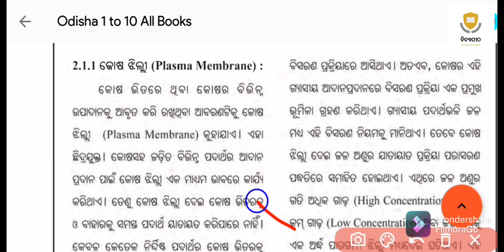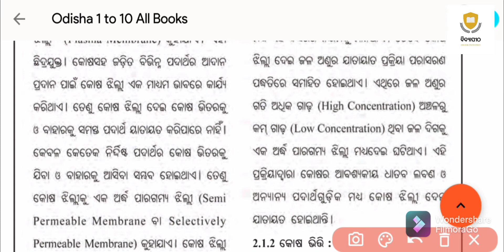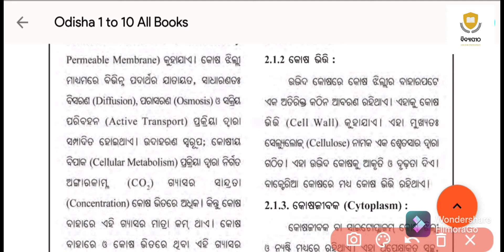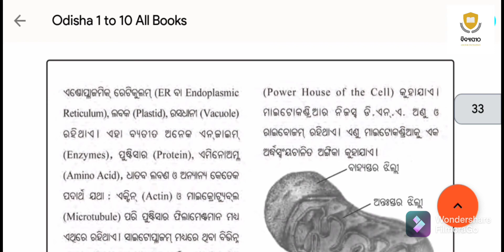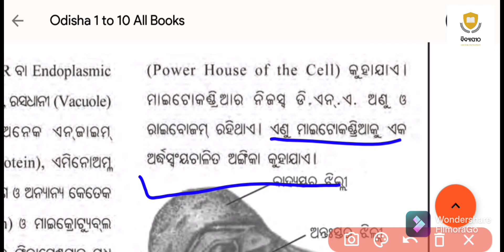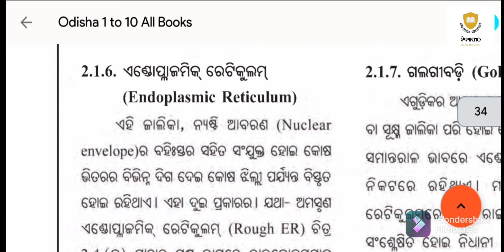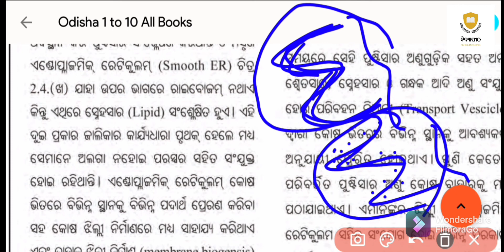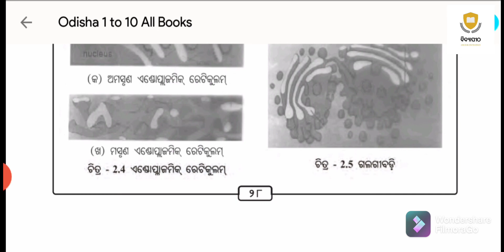9th Class Life Science Chapter 2 In Odia | ଜୀବକୋଷ ଓ ଏହାର ସଂଗଠନ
Queries solved
1.କୋଷଝିଲ୍ଲୀ କଣ
2.କୋଷଭିତ୍ତି କଣ
3.କୋଷଜୀବକ କଣ
4.ମାଇଟୋକଣ୍ଡ୍ରିଆ କଣ
5.ରସଧାନୀ କଣ
6.ଏଣ୍ଡୋପ୍ଲାଜମିକ୍ ରେଟିକୁଲମ୍

00:00 Intro
00:19 କୋଷଝିଲ୍ଲୀ କଣ
05:25 କୋଷଭିତ୍ତି କଣ
06:39 କୋଷଜୀବକ କଣ
08:54 ମାଇଟୋକଣ୍ଡ୍ରିଆ କଣ
11:09 ରସଧାନୀ କଣ
12:21 ଏଣ୍ଡୋପ୍ଲାଜମିକ୍ ରେଟିକୁଲମ୍